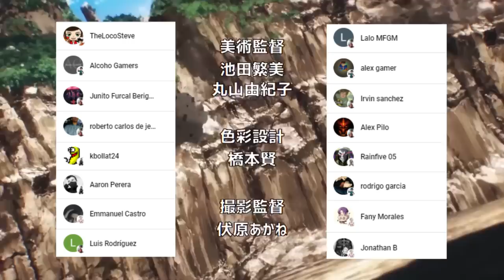SAITAMA Salva al CHAPULIN Colorado 😱🔨 Que es el NIVEL de AMENAZA ??? One Punch Man Extras Vol 15